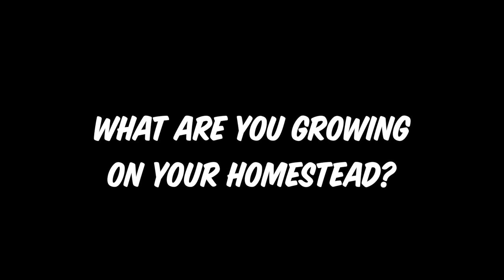Touring William Padilla Brown's Homestead & Mushroom Grow Rooms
Do you grow mushrooms at home? Share in the comments!! :) :) :)
What questions do you have about cultivation?

Live Regeneratively & Mush Love,

Matt Powers